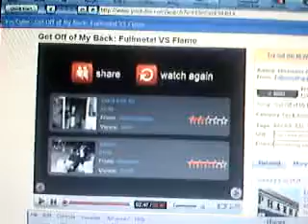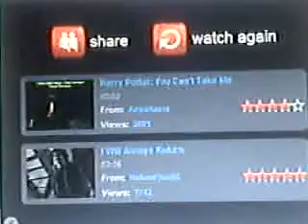ED ELRIC IS CAMRON!!!! YOU GOTTA LOVE IT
ED ELRIC(CAMRON) PERFORMING HIS DISS TO ROY MUSTANG(JAY-Z) YOU GOTTA LOVE IT